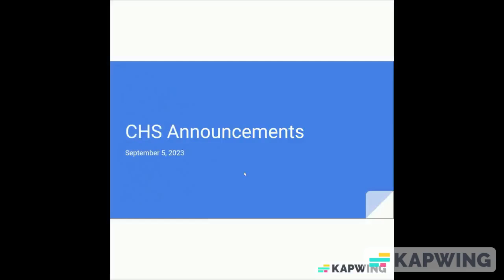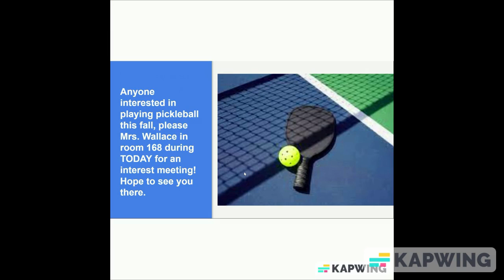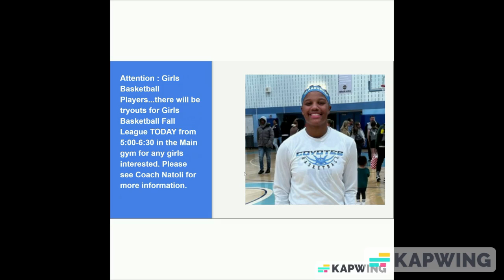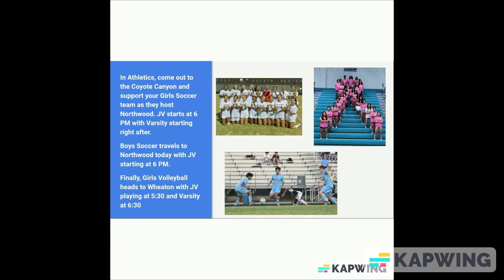Clarksburg HS Announcements for September 5, 2023